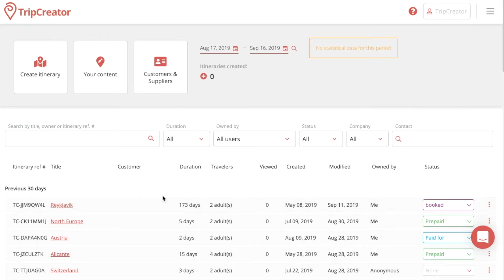TripCreator - Change Ownership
TripCreator is a powerful white label itinerary and travel collaboration tool for travel professionals and companies.

With the help of this quick guide you can now use the "transfer ownership" feature of your Itinerary to reassign it to other users within your TripCreator account.